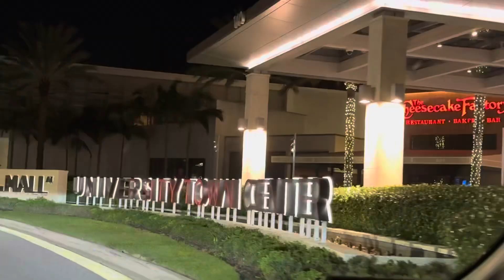Christmas lights at the University Town Center - Sarasota, Florida